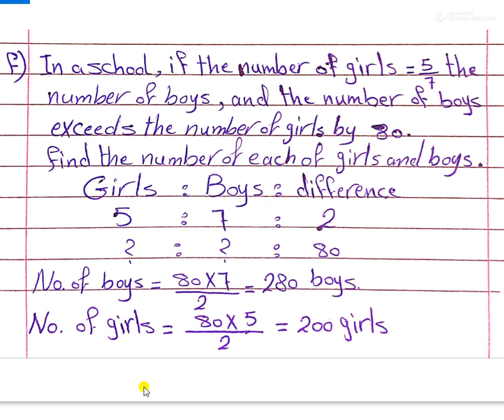مستر ايمن الصف السادس الفصل الدراسي الاول revision 3